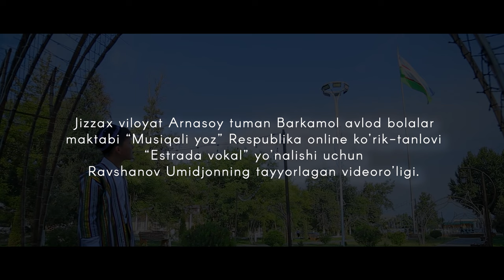Yalla yalla || O'zbekiston vatanim || Ravshanov Umidjon ijrosida